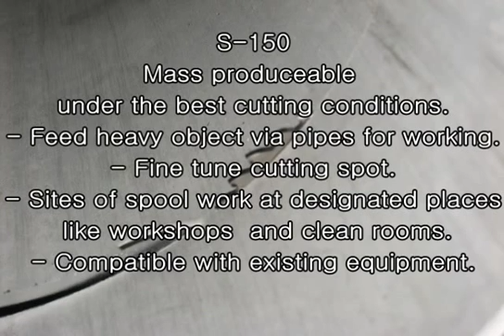en S 150 Accessory